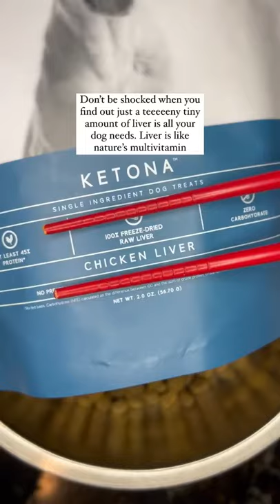Don’t over feed liver to dogs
Chicken, pork and turkey liver should be no more than 5% of their bowl.

Deer and duck can be fed 3 to 4% of their bowl.

Beef, calf, goat, goose, and lamb is as low as 2 to 3% of their bowl.

This is due to the copper content in liver.

of course you can feed them air dried treats but do so in moderation and no more than the percentages above ⬆️

Don’t feed too much organs - it causes dark soft pudding poo….no fun.

WHY FEED LIVER?
Because it’s nature’s multi-vitamin. And nutrients are more bioavailable when it’s from a fresh whole food source so I prefer to feed organ meat (or in this case use single ingredient treats) an an organ source.